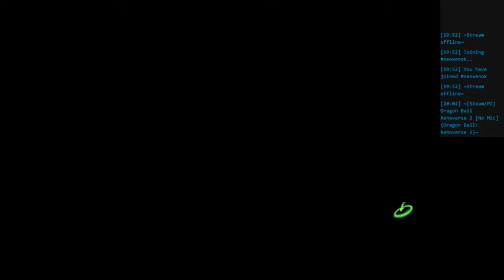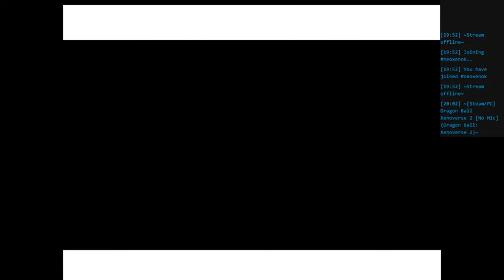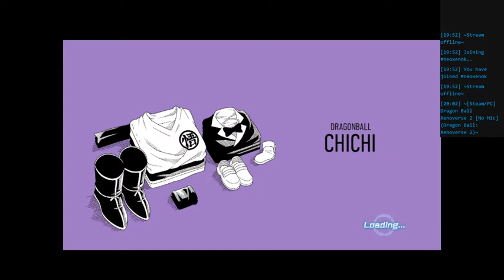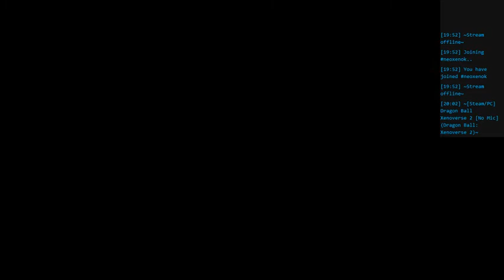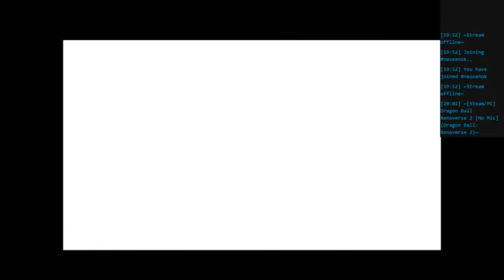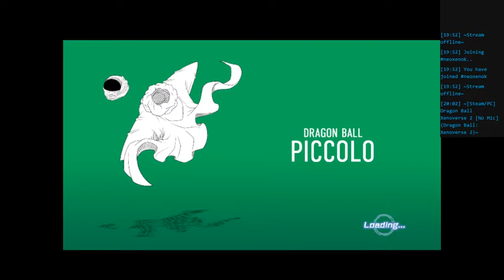Dragon Ball Xenoverse 2 Raw Twitch Stream 2022 03 05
March 5th Twitch Stream.
There's so little here, I didn't bother with the highlights. Honestly, nothing really noteworthy happened anyway outside of losing a few laggy and spammy PVP fights.